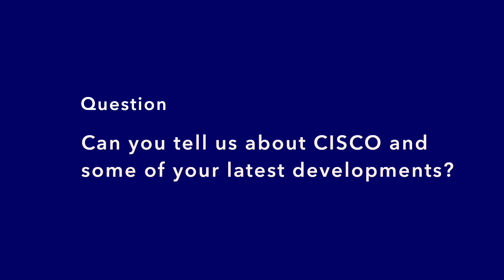Interview with Ken Martin, Cisco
In this interview we hear from Ken Martin, GM/Executive Director, Global Sales, Sports & Entertainment Solutions Group at Cisco, who explains how they work to help venues realise an ROI when it comes to investing in technology and to provide solutions to help enhance the guest experience.

Ken also outlines how Cisco is currently working on the LA Stadium & Entertainment District at Hollywood Park (LASED), for which they're providing a range of solutions across the entire stadium and entertainment district, including retail and restaurants, leveraging technology to the betterment of all.

Filmed on site at Johan Cruijff ArenA, home to AFC Ajax, during the World Stadium Congress.

sportsvenuebusiness - the leading platform for sector news, views & developments